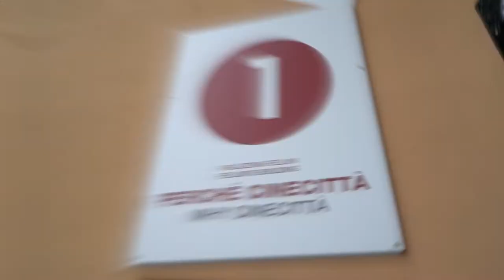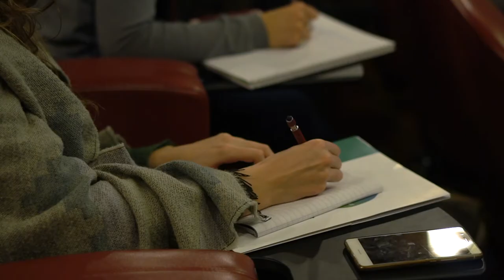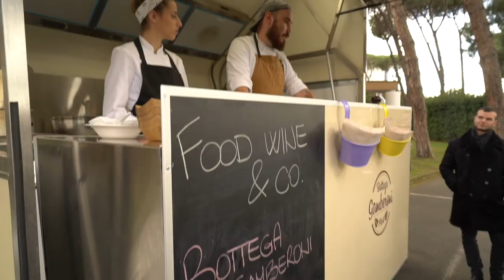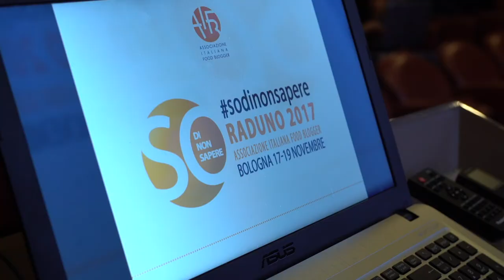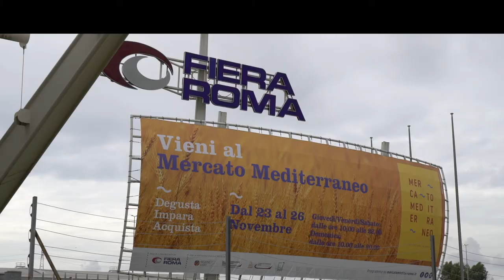Food Wine & Co. | Food Innovation | 2017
Seminario del Master in Economia e Gestione della Comunicazione e dei Media dell'Università Tor Vergata. La VI edizione di Food Wine & Co. si è svolto a Cinecittà a Roma dal 23 al 25 Novembre 2017.

Intervengono: Giuseppe Basso, Massimo Monti, Alce Nero, Claudia Merlino, Pietro Ricci, Monica Paternesi, Felice d'Endice, Franco Neri, Luca Broncolo, Lamberto Mancini, Roberto Fazzari, Lele Gabellone, Andrea Petrignani, Riccardo Bacci Reggiani, Vera Leotta, Roberto Bava, Cristiano Rigon, Domenico Ferrari, Diana Candusso, Anna Maria Pellegrino, Rodolfo Maralli, Massimiliano Borgia, Simonetta Pattuglia, Pietro Picinetti.